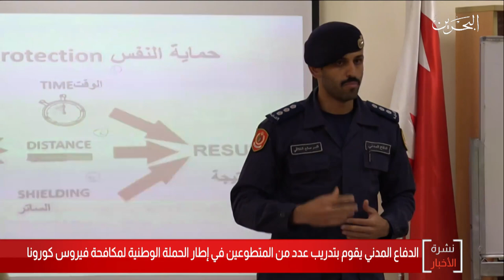البحرين مركز الأخبار : الدفاع المدني يقوم بتدريب المتطوعين في الحملة الوطنية لمكافحة فيروس كورونا